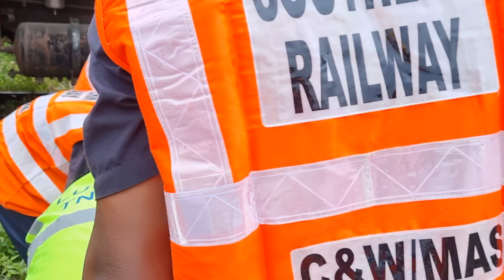Indian Railway work ❤️ || 140t crane works